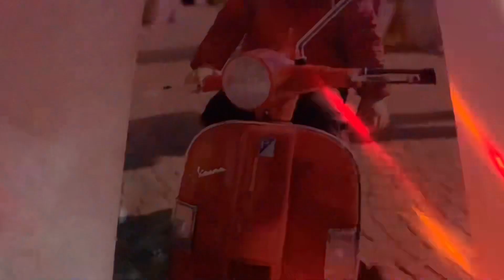🎄☹️ MI SI È ROTTO UN DENTE 😞🎄 vlogmas 14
LISTA AMAZON

PER IL NATALE DI BRIAN

Se vuoi mandarmi posta

🌻 FERMO POSTA
Grazia Del Prete
VIA ROMA 28
Scala b interno 21
80017
Melito di Napoli 🌻